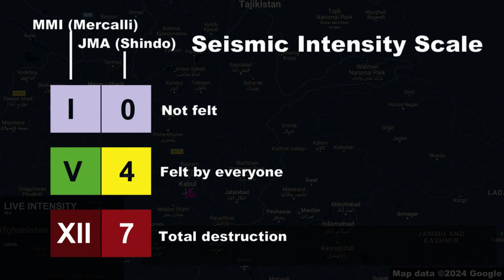M 7.4 Afghanistan Earthquake (3/3/2002)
1. Do not use for planning purposes
2. Do not play in public due to alarm sound
3. Video footage may not be synchronized perfectly with map
4. Credit to video and image owners, they are not mine